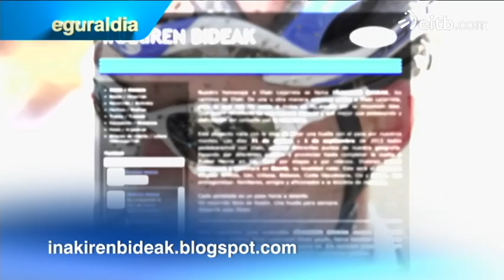Homenaje a Iñaki Lejarreta en 'Iñakiren bideak'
Homenaje a Iñaki Lejarreta en 'Iñakiren bideak'. La iniciativa es un homenaje que familiares y amigos han querido brindar al ciclista Iñaki Lejarreta.Visita nuestra web